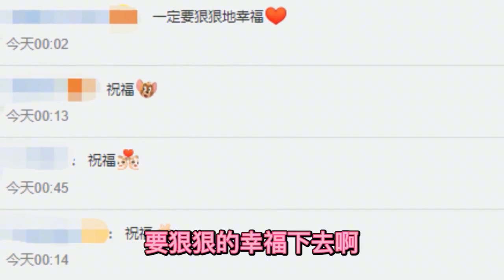魏晨将在12月22日举行婚礼 工作室回应：感谢大家的祝福